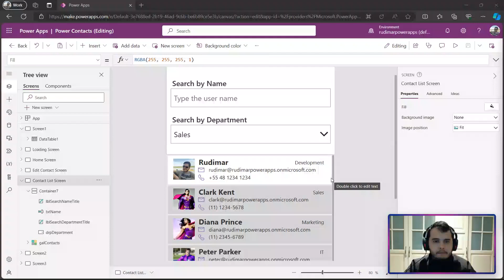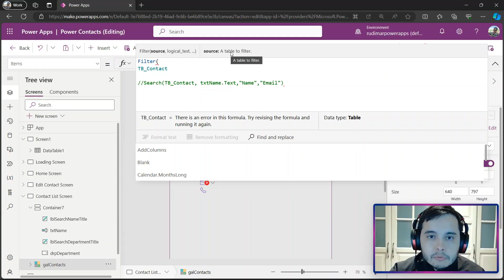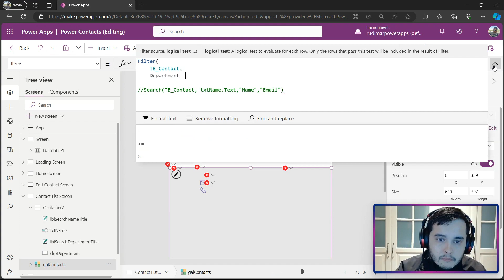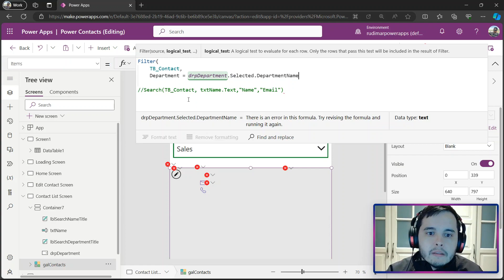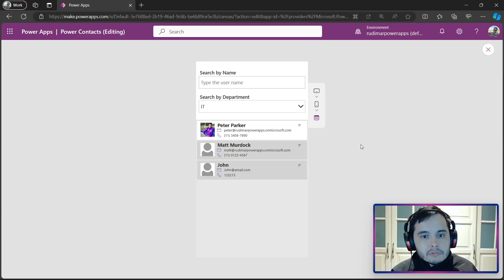How to Filter a Gallery Based on Dropdown - Power Apps Tutorial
🔍 Filter Contacts in a Power Apps Gallery Based on Dropdown Selection | Microsoft Power Platform Tutorial

In this Power Apps tutorial, we will learn how to filter the gallery of contacts based on user selection from a dropdown menu. This is an essential lesson for anyone using Power Apps to build dynamic applications that require filtering data from a table or list.

We’ll start by exploring how to apply the `Filter` function to the items property of the gallery. You’ll also see how to modify an existing search formula and add a new filter based on dropdown selections for departments like IT, Marketing, and Sales.

👩‍💻 Here's what we'll cover in this video:
- How to filter a gallery based on a dropdown selection
- Step-by-step implementation of the filter formula
- Understanding logical tests in the filter function
- Dynamic data filtering by department

This Power Apps tutorial is part of our series on building a robust contact management application. Don't miss the upcoming lessons where we’ll combine search and filter functionalities.

👀 Want to stay updated on all things Microsoft Power Platform?

✨ Questions this video can answer:
- How do I filter data in Power Apps based on user selection?
- What is the `Filter` function in Power Apps, and how does it work?
- How can I dynamically update a gallery based on dropdown values?
- How can I filter contacts by department using a dropdown in Power Apps?

✨ Keywords and search terms:
Power Apps filter, dropdown filter Power Apps, filter gallery Power Apps, Microsoft Power Platform, dynamic gallery Power Apps, contact management app, Power Apps tutorial, filter function Power Apps